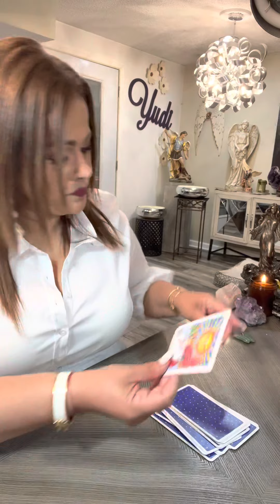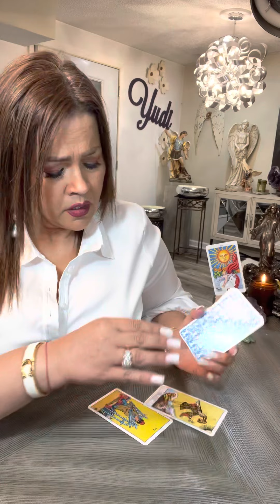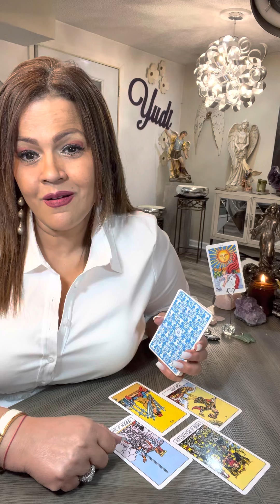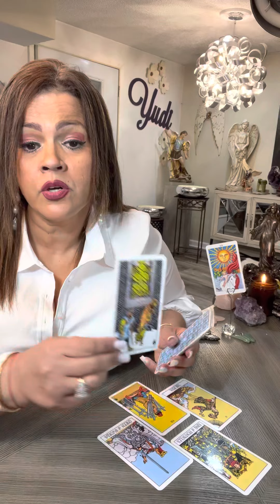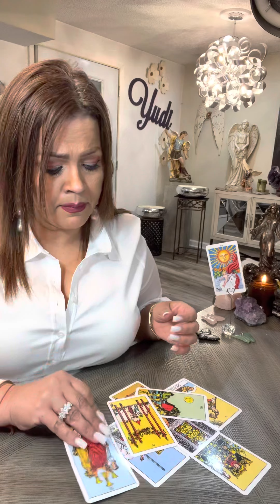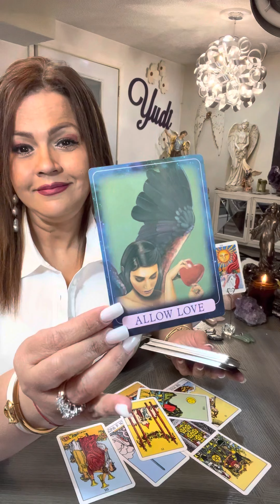GÉMINIS ♊️ EN EL AMOR …DATE ESA OPORTUNIDAD, PERMÍTETE ESE AMOR. ÁBRETE A UN NUEVO COMIENZO ‼️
Mi corazón gracias por tu tiempo, te doy la más cordial bienvenida a este tu canal Yudi la Diva del Tarot ❤️ Hoy te invito a ver tu horóscopo para el signo GEMINIS